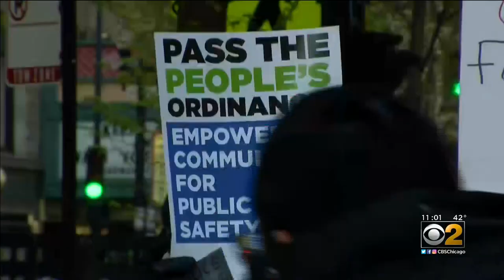Chicago's City Council Will Meet In-Person Wednesday For First Time In Over A Year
Mayor Lori Lightfoot presided over sessions from inside the council chambers. Aldermen still had the option to attend remotely, if they so choose.